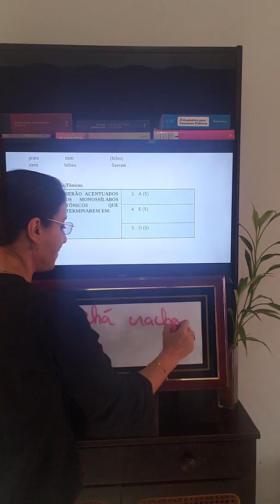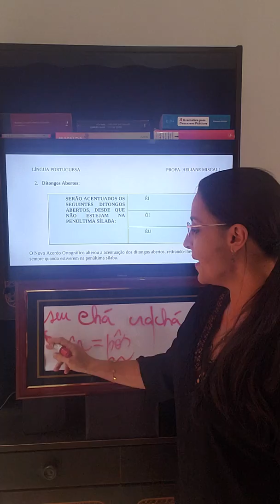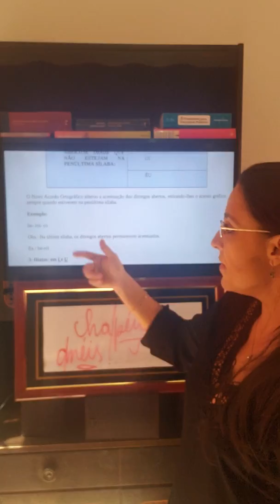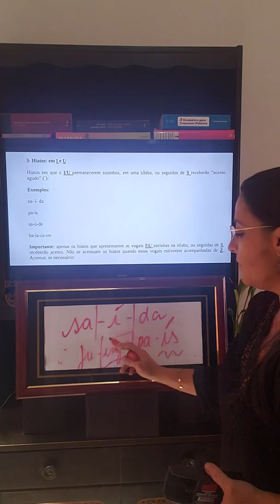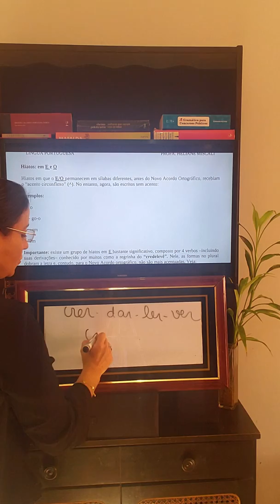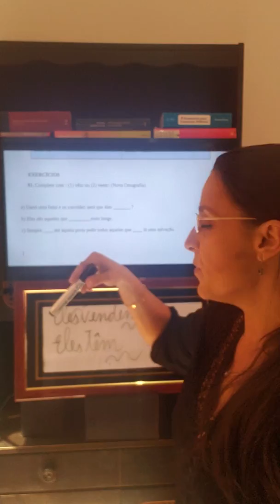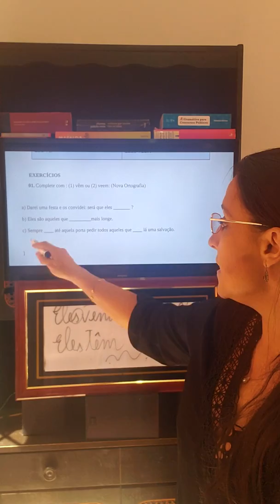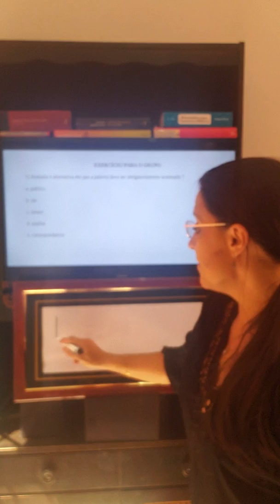Aula 2 Acentuação Gráfica Parte 2/2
Curso Básico de Língua Portuguesa Gratuito on-line com a Prof. Heliane Miscali.